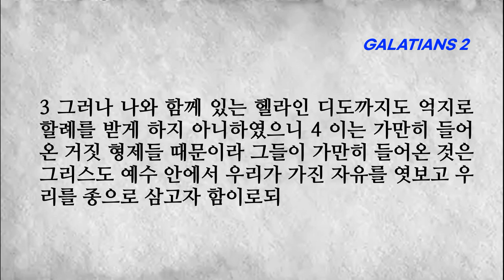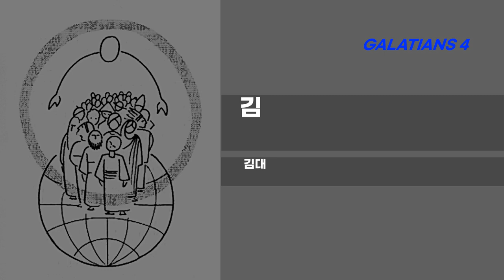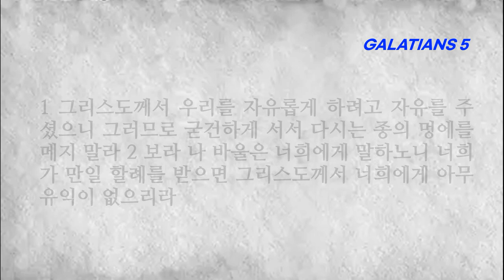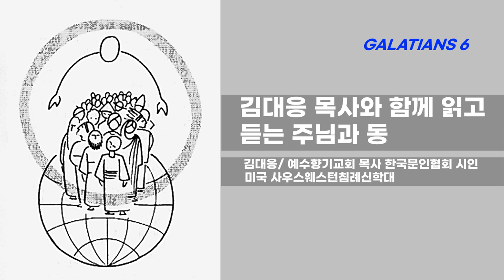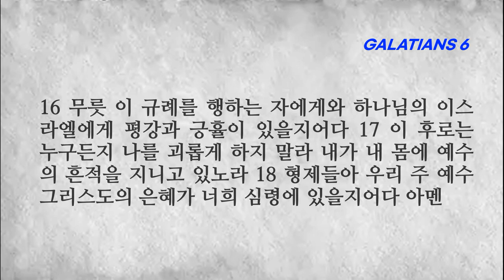유일한 복음의 구원 예수 그리스도 하나님의 은혜 자유의 복음의 대헌장 갈라디아서전체